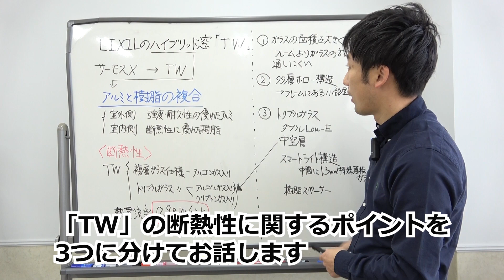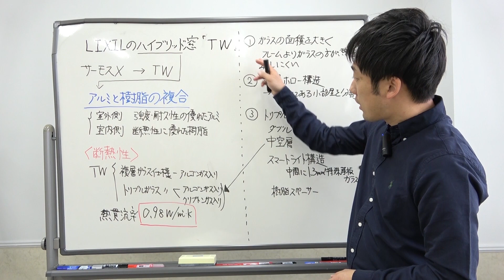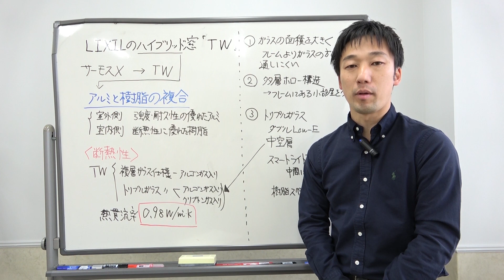須坂市 窓 断熱 補助金対応 【LIXIL TW 後編 断熱性のポイントとは】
●会社TEL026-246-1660  LINE公式アカウント＠481zrivk か 堀内建材 からお気軽にどうぞ！●窓・玄関の取付・リフォームは須坂市実績地域第1位の弊社にお任せ下さい！
●LIXILのハイブリッド窓（アルミ樹脂複合）の解説です。ハイブリッド窓の中では最高クラスの断熱性を持っていますが、それを達成しているカギは何なのか。3つの観点からご説明しています。
●長野県須坂市にある(有)堀内建材です。窓や玄関などの開口部の提案、取付施工、情報提供を行っています。窓などの他には、外構・エクステリア等の施工も行っています。